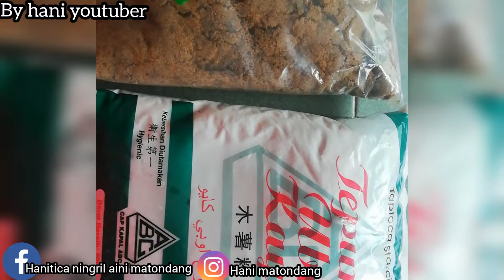Terrrrr.... Nya bobamilk Yang Ku buat sangat La sedap jgk gicu...